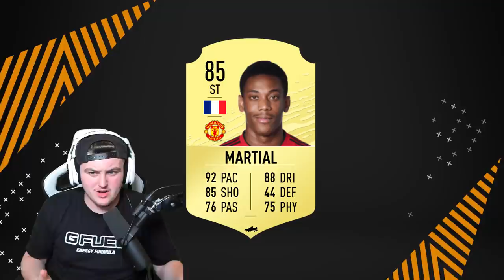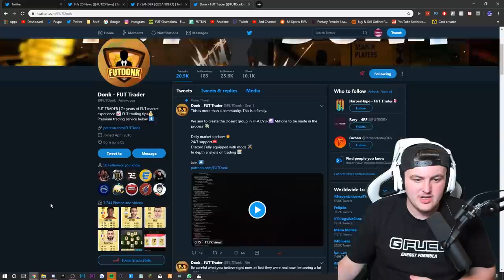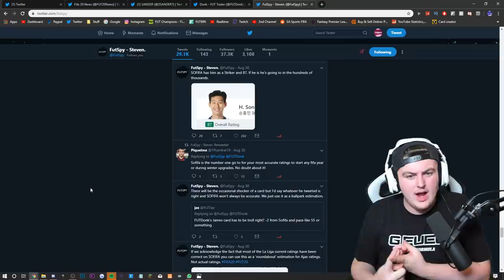OFFICIAL LEAKED FIFA 20 RATINGS! FT. RONALDO, MESSI & MORE! FIFA20 ULTIMATE TEAM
Fifa 20, Ultimate Team, Official Ratings, Ratings, Official, Leak, Leaks, Leaked, Ratings Leaked, FUT 20, Cristiano, Ronaldo, Messi, Van Dijk, Reveal